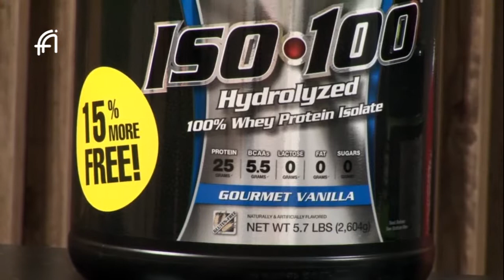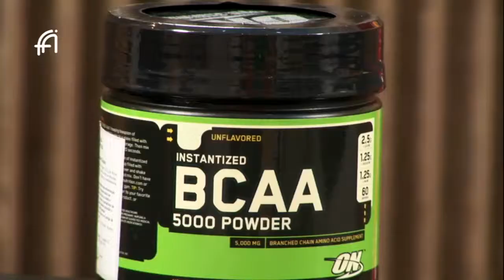FA37 BL01 07 12 2014 1